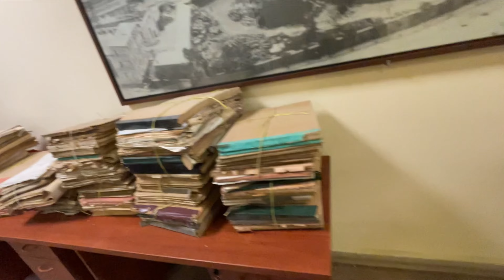Sirekanyan: Бизнес по-Армянски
Дорогие друзья всем привет!!!

Рады Вас приветствовать на нашем канале. У нас по ходу прогулок по нашему любимому городу столице  Армении возникла идея, которую мы пытаемся осуществить в жизнь.
В Ереване, как оказалось не только можно получать гастрономический  оргазм от вкуснейшей Армянской еды, но  еще и от  потрясающих коктейлей приготовленных лучшими барменами города, которые шикарно показывают себя в международных конкурсах

Да, да! В Армении очень развита барная и коктейльная культура, с которой мы и хотим помочь вам познакомиться! Вы даже не представляете какие авторские шедевры умеют делать армянские бармены, раскрыв для посетителей новые грани легендарного армянского коньяка.
Смотрите видео до конца и будет все понятно🤗.

Ереван. Армения.
Прогулка по Армении
Ночная жизнь Армении
Дневная жизнь Армении
Ночная жизнь Еревана
Вкусные места в Ереване
Вкусный коктейль в Ереване
Бары Еревана, бармены Ереван
Коктейли Армения
Моя Армения. Люблю Армению
Цены в Армении . Где сделать веб сайт в Ереване. Жизнь в Ереване
Русские в Ереване. Бизнес в Ереване
Вкусно в Ереване
Прогулка по Еревану
Гуляем по Еревану .
Работа в Ереване. Как относиться к работе армяне. Отношение к русским в Армении. Рестораны Еревана.
Где вкусно поесть и выпить в Ереване

Напиши комментарий 🥰